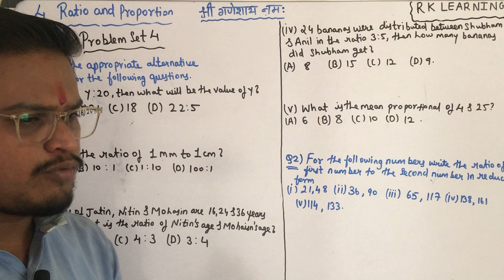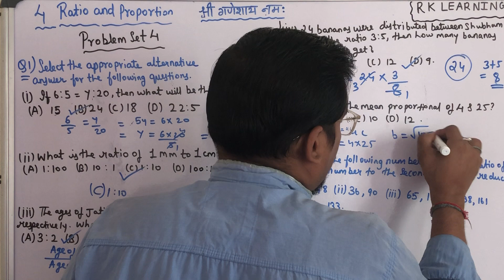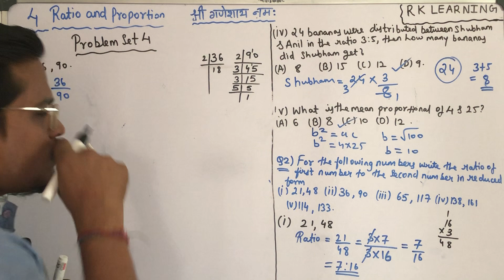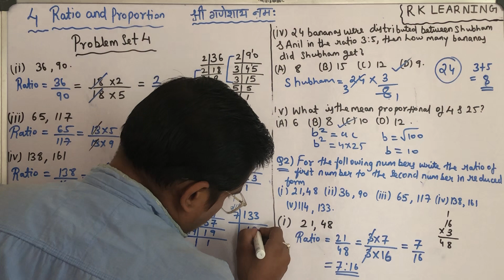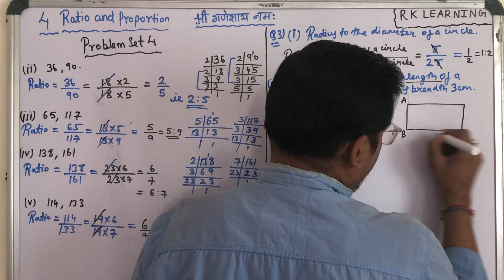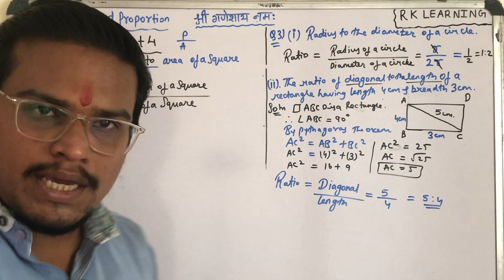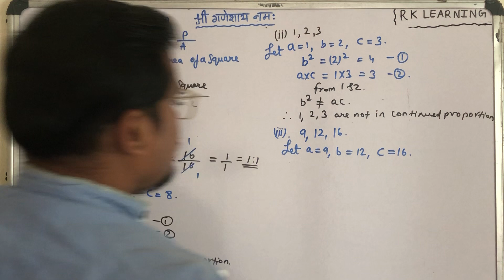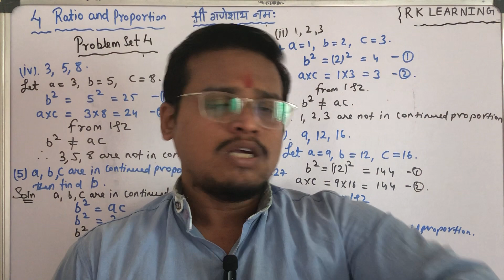Ratio & Proportion || Problem set 4 (Q1 to Q5) || Algebra || 9th std || Maharashtra Board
Explained Problem set 4 (Q1 to Q5) sums based on continued proportion , reduced form of ratios

All Practice Set Links

Jai Hind🇮🇳